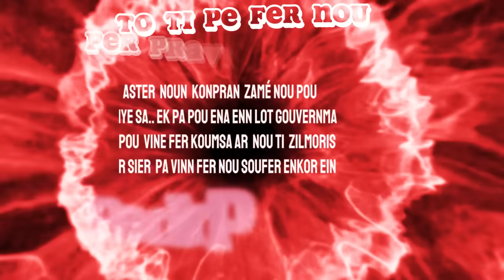La fin Pravin Jagnauth ek so Lady Mcbet... Pravin Koz gran gran Kozé